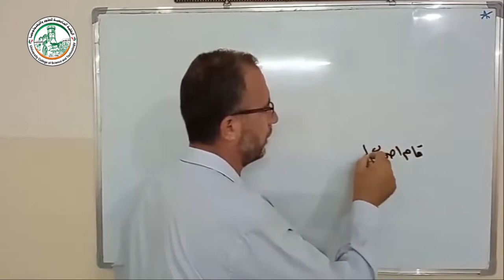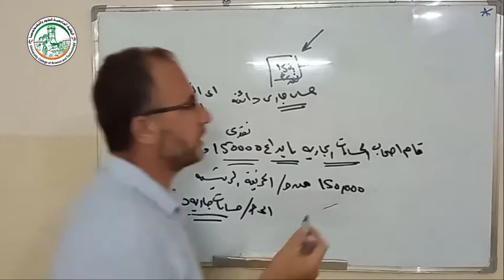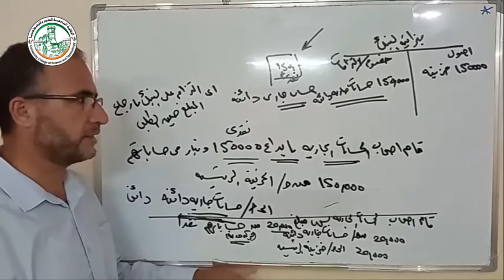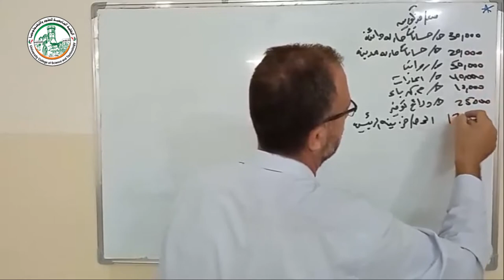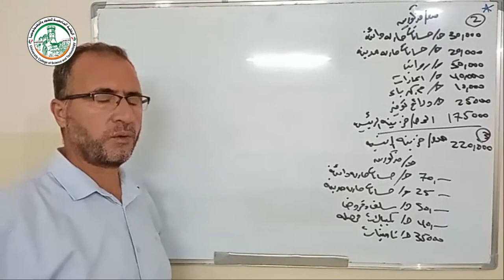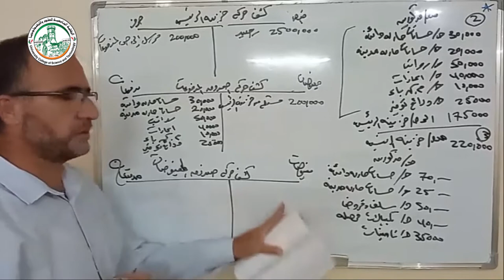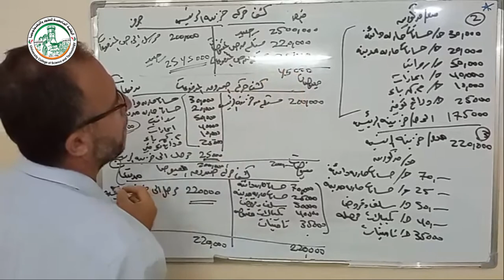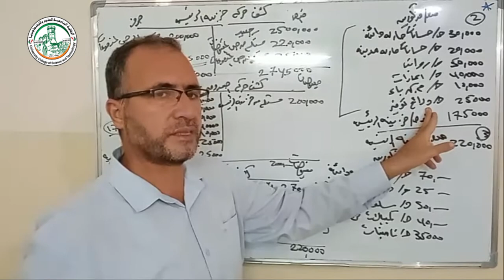محاضرة الوحدة الثانية قسم الخزينة حل التمرين 3 2 1